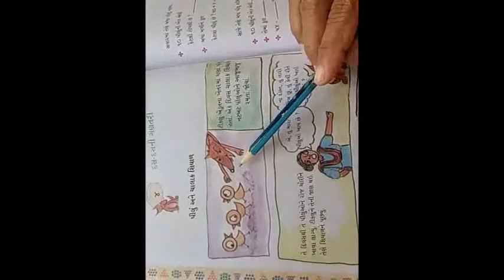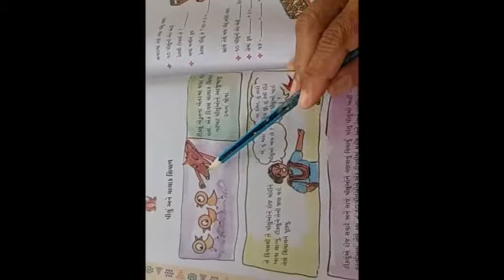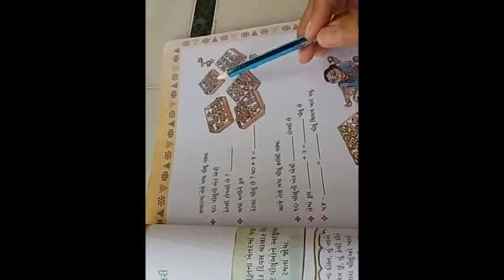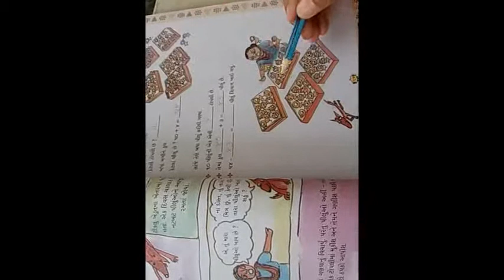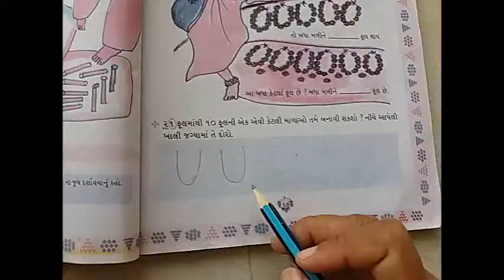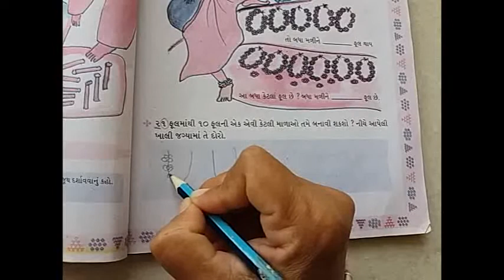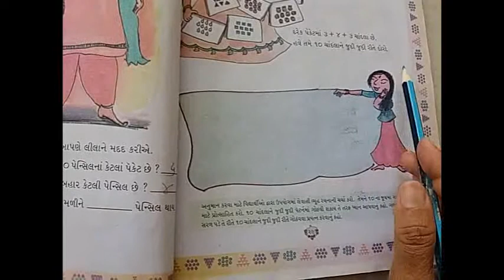Std-2 (Guj Med) sub-Maths Ch-4